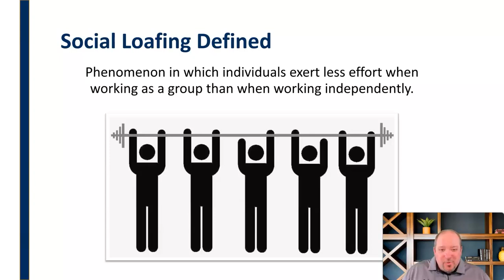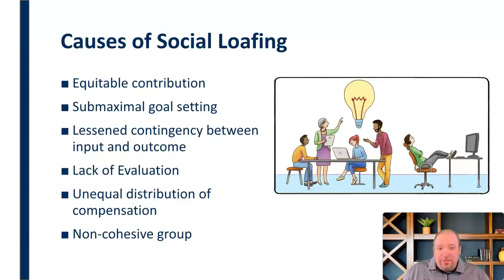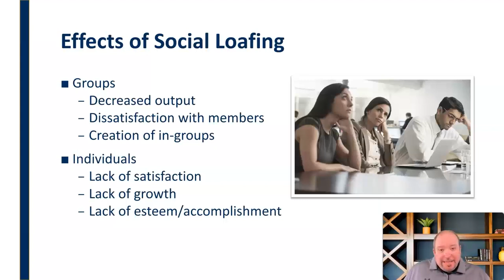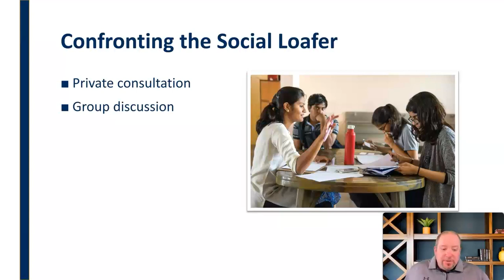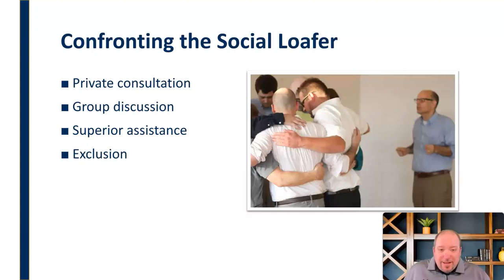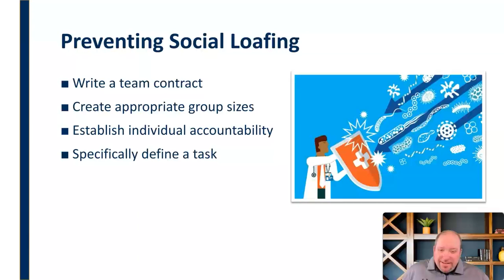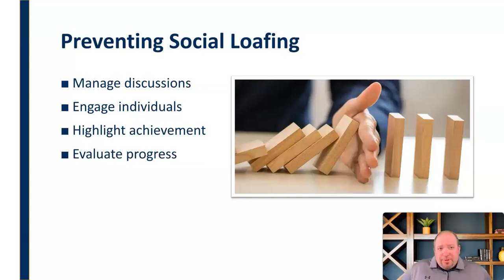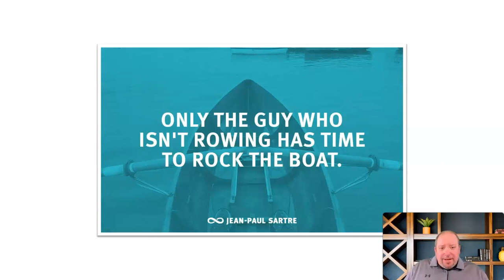Confronting and Preventing Social Loafing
Mini-lecture on the phenomenon of social loafing in small groups, including a dwefinition, causes, and tips for prevention and confrontation.